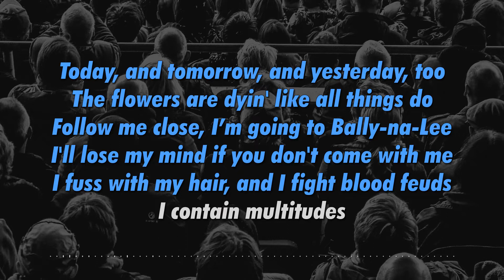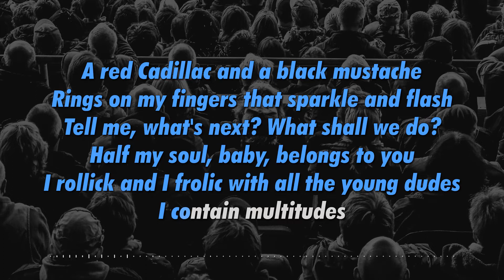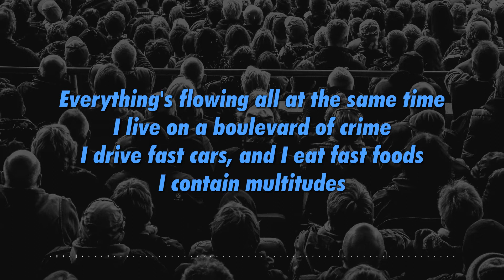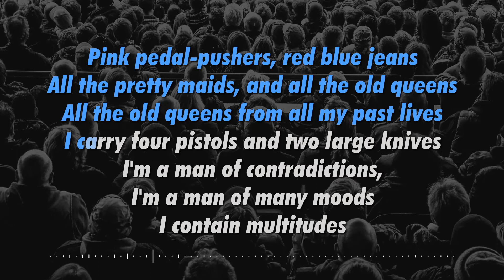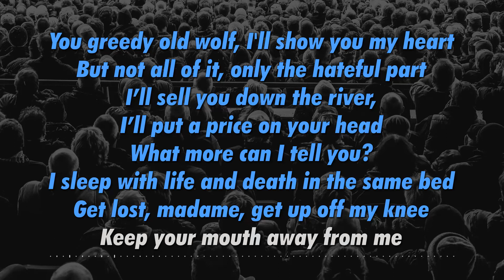Bob Dylan - I Contain Multitudes (Lyric Video)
Lyrics:

Today, and tomorrow, and yesterday, too
The flowers are dyin' like all things do
Follow me close, I’m going to Bally-na-Lee
I'll lose my mind if you don't come with me
I fuss with my hair, and I fight blood feuds
I contain multitudes

Got a tell-tale heart like Mr. Poe
Got skeletons in the walls of people you know
I’ll drink to the truth and the things we said
I'll drink to the man that shares your bed
I paint landscapes, and I paint nudes
I contain multitudes

A red Cadillac and a black mustache
Rings on my fingers that sparkle and flash
Tell me, what's next? What shall we do?
Half my soul, baby, belongs to you
I rollick and I frolic with all the young dudes
I contain multitudes

I'm just like Anne Frank, like Indiana Jones
And them British bad boys, The Rolling Stones
I go right to the edge, I go right to the end
I go right where all things lost are made good again
I sing the songs of experience like William Blake
I have no apologies to make
Everything's flowing all at the same time
I live on a boulevard of crime
I drive fast cars, and I eat fast foods
I contain multitudes

Pink pedal-pushers, red blue jeans
All the pretty maids, and all the old queens
All the old queens from all my past lives
I carry four pistols and two large knives
I'm a man of contradictions, I'm a man of many moods
I contain multitudes

You greedy old wolf, I'll show you my heart
But not all of it, only the hateful part
I’ll sell you down the river, I’ll put a price on your head
What more can I tell you? I sleep with life and death in the same bed
Get lost, madame, get up off my knee
Keep your mouth away from me
I'll keep the path open, the path in my mind
I’ll see to it that there's no love left behind
I'll play Beethoven's sonatas, and Chopin’s preludes
I contain multitudes